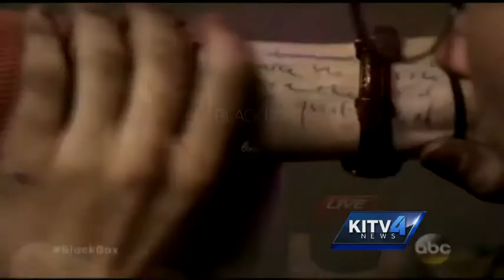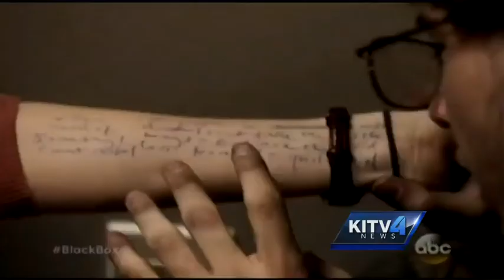ABC's newest television drama premieres this week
Black Box is the newest television drama on ABC, and live from New York are the stars of the new series, Kelly Reily and Ditch Davey. For news you need to know,